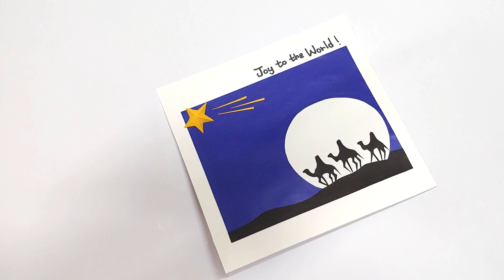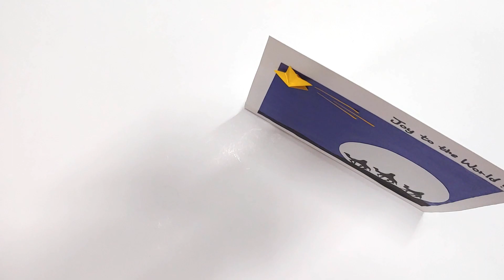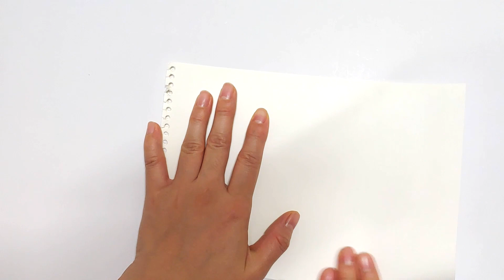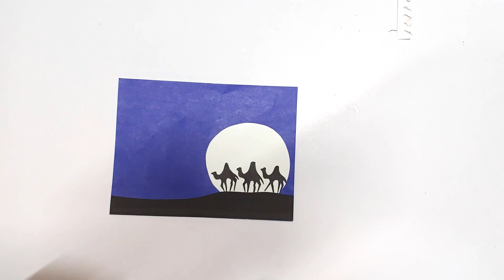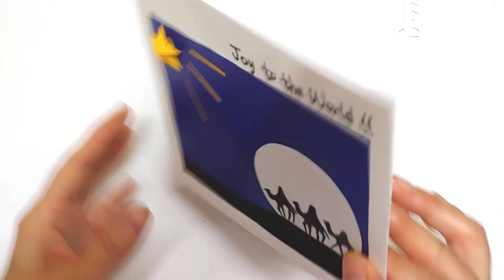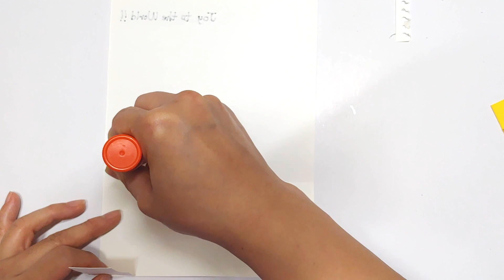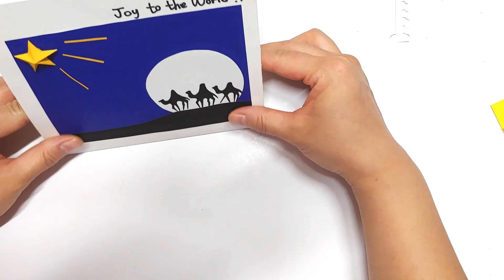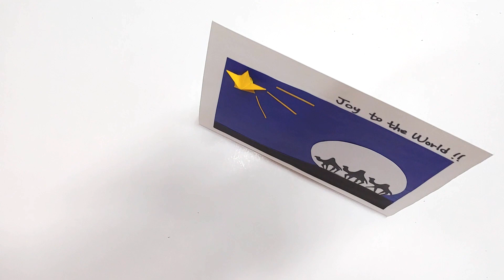크리스마스 장식 세우는 액자 데코 동방박사편 origami christmas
기쁜 성탄절을 맞아
우리집을 내손으로 꾸며볼까요
오늘은 성경스토리로 가볼께요
동방박사 세사람이 아기예수님을
찾아가는 종이액자를
색종이를 활용해서 만들어 보았어요^^
영상보면서 함께 접어요 고고고~~

준비물: 남색색종이 1장, 검정색종이 반장, 노랑색종이1/4크기 1장, 딱풀
               ,목공풀 or 물풀, 가위,  싸인펜, 스케치북1장, 가위

색종이접기 인플루언서 디지털노마드 작은슥슥이 origami